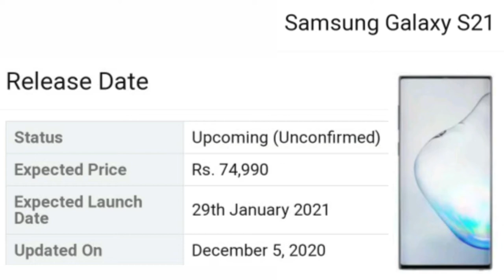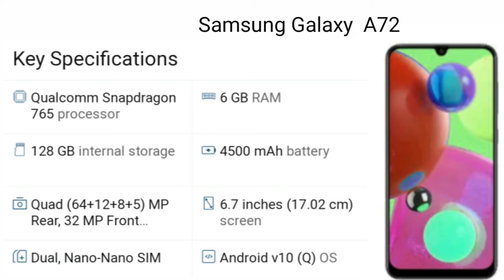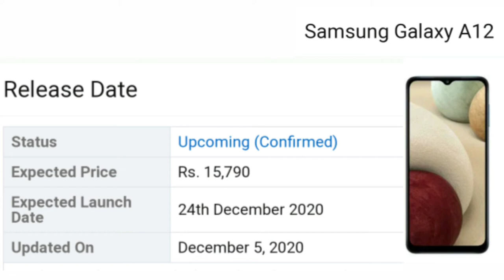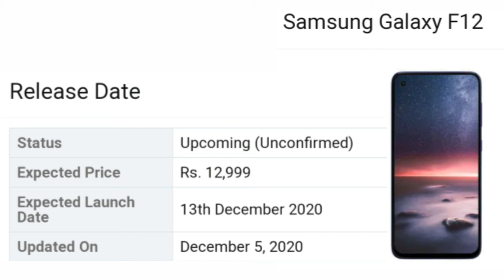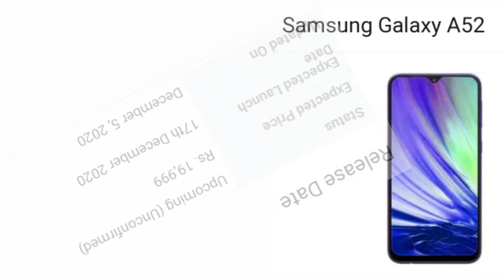SAMSUNG Galaxy upcoming mobile, SAMSUNG, Samsung Galaxy TekGrow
samsung galaxy tekgrow dosto aaj hum bat karenge upcoming mobile phone kiNamskar dosto aaj hum bat karenge upcoming mobile phone kiनमस्कार दोस्तों आज हम बात करेंगे आने वाले मोबाइल कीनमस्कार दोस्तों आज हम बात करेंगे आने वाले मोबाइल की TekGrow     video is for educational purpose.only copyright disclaimer under section 107 of the copyright act 1976 allowance is made for purposes such as criticism ,comment,news, reporting, teaching, scholarship,and research fair use a permitted by copyright statute that might otherwise be in fringing non profit educational or personal use tips the balance in favor of fair use